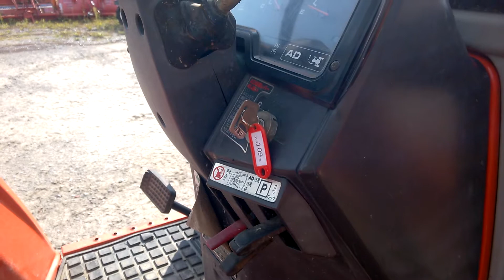Kubota GT-3 traktor japoński 4x4 .